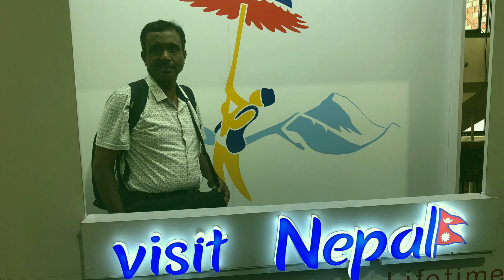Nepal Mission Trip 2019